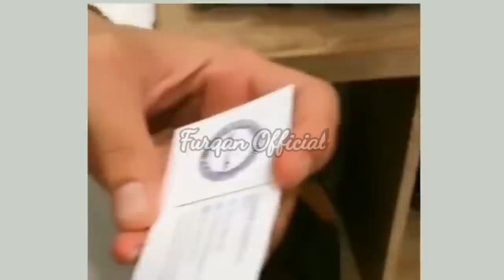Pulang Dari Nelayan Sanurbay, Lesty Dan Rizky Billar Saling Melepas Rindu Ditempat Ini, Baperr Abiss